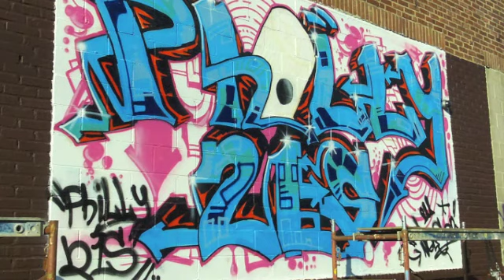Graffiti Piece #2 (Philly 215)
Mural done in Philadelphia on the back of a community center